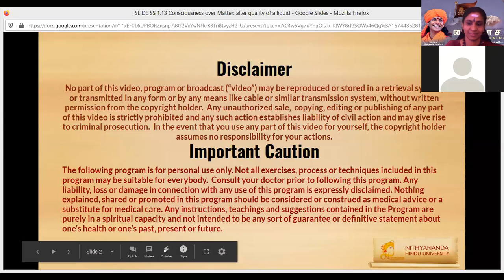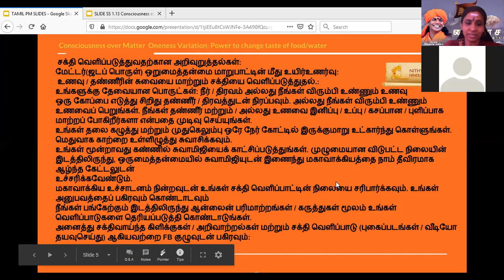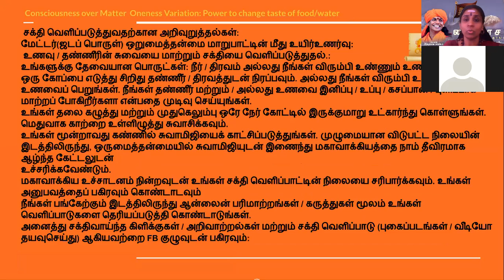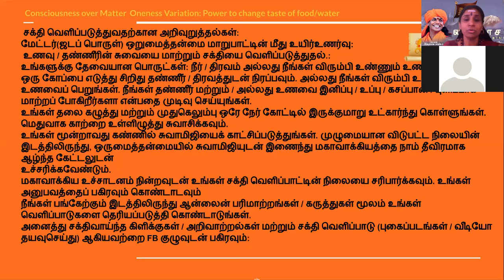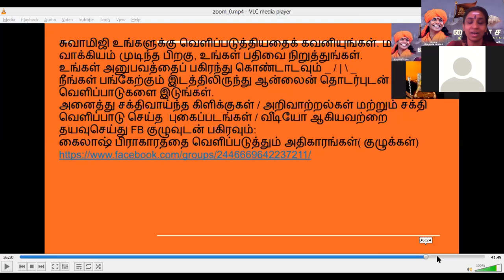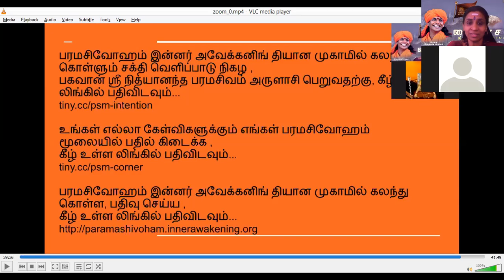TAMIL SATSANG POWER MANIFESTATION SESSION NOV 22 th 2019